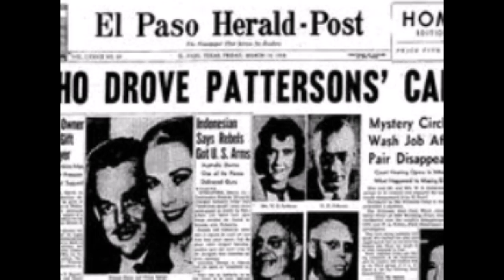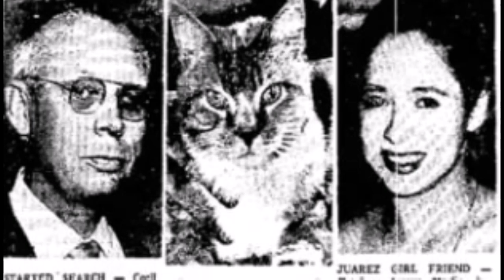Chojrak Tchórzliwy Pies ISTNIAŁ Naprawdę? Prawda Wyszła po latach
Chojrak Tchórzliwy Pies to jedna z najlepszych kreskówek Cartoon Network - Niedawno miał premierę film gdzie Chojrak wystąpił razem ze Scooby Doo. Czy doczekamy się premiery kinowej w Polsce to wątpię, ale warto przypomnieć prawdę o Chojraku. To straszna historia Chojrak Tchórzliwy Pies - Czy Chojrak istniał naprawdę...? To historia Margaret i William Patterson którzy pewnego dnia zniknęli bez śladu - To straszna prawda o Cartoon Network